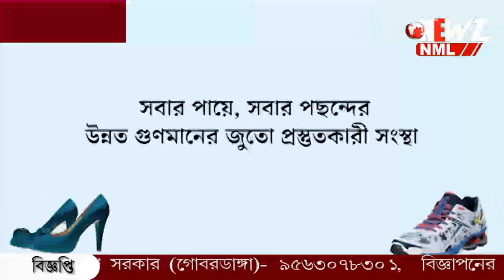অভিষেকের কপ্টারের পর এবার নিশীথের গাড়ি!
অভিষেকের কপ্টারের পর নিশীথের গাড়ি! মন্ত্রীর কনভয় আটকে তল্লাশি পুলিশের। পুলিশের দাবী নির্বাচন কমিশনের নির্দেশে তল্লাশি।